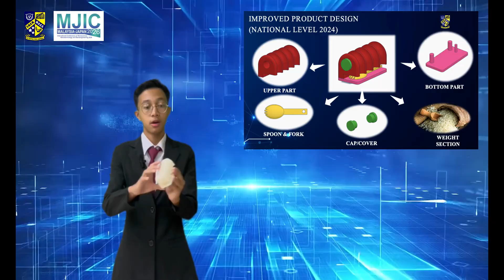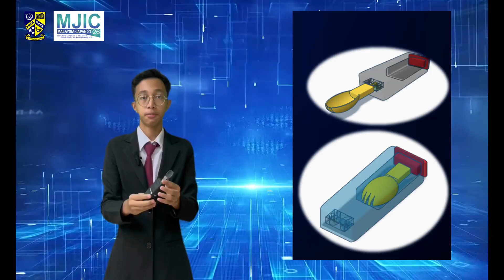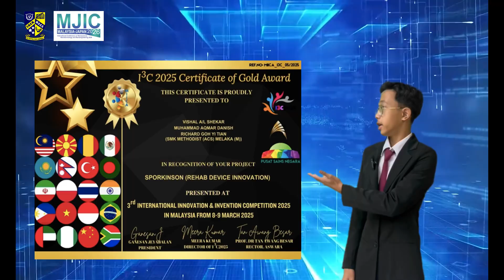SMK METHODIST (ACS) MELAKA - SPORKINSON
Malaysia - Japan International Conference on Nanoscience, Nanotechnology and Nanoengineering 2026 (MJIC 2026)
Participant: SMK Methodist (ACS) Melaka
Product: Sporkinson